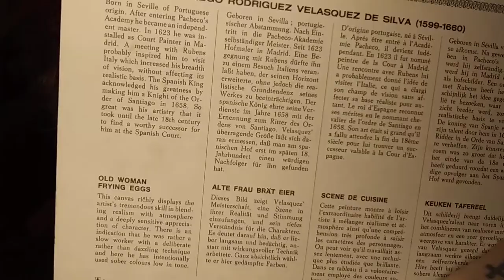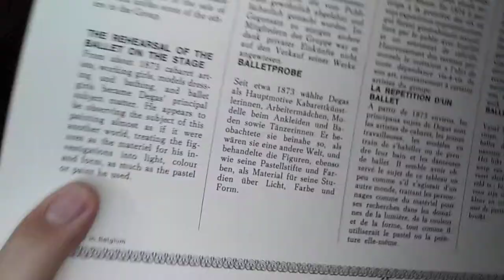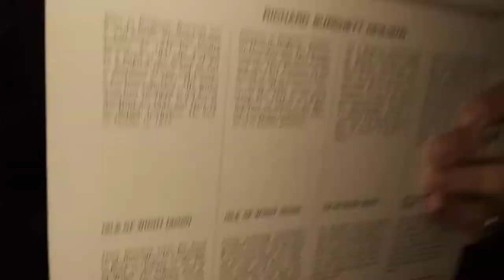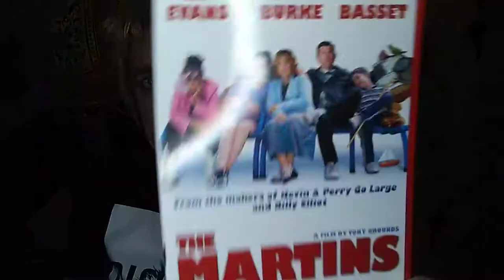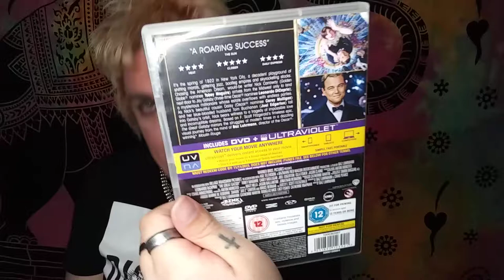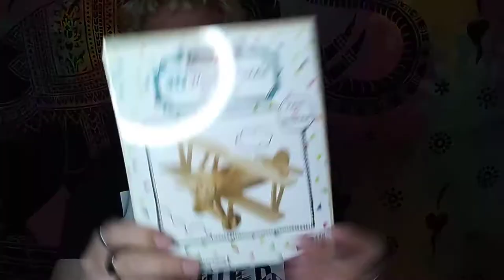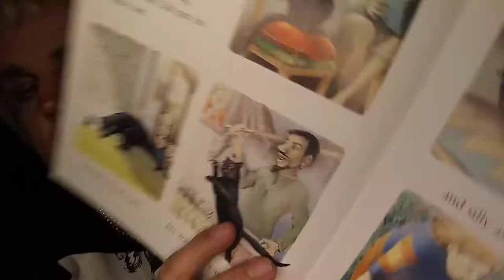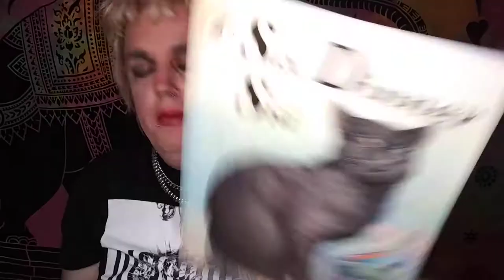CARBOOT SALE HAUL WEEK TWO 2021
been to the carboot sale with miss jenny plus chairty shop finds too